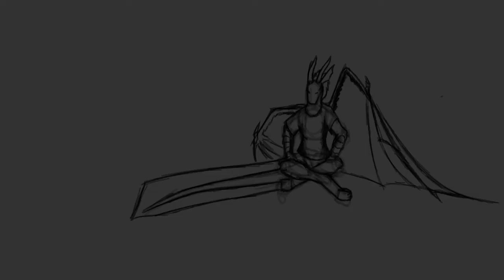JURASSIC MONTH| Trying to give my thoughts on Jurassic World/DAY 25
This is definitely different from what I have done before so it might be a bit wonky but hopefully not to much for you all and it's hopefully still enjoyable and these are my own opinions so if you disagree just leave a proper comment because I'm not trying to irritate or make you hate me it's just my feelings on the film

* Title: Heart of the Jungle
* Composer: Alexander Hoff

Extra yes this took for ever and my voice recorder just went to garbage so let's just say the next review is going to be a bit more live action